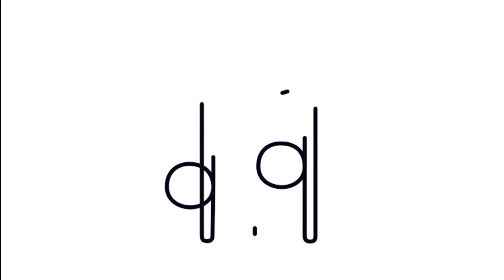Bee Eyes Under Microscope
▶I found this red paper wasp in my backyard.
-4K gives you real experience! AMOLED display is recommended.
-Hmm... Does this pattern affect how they build their nest?